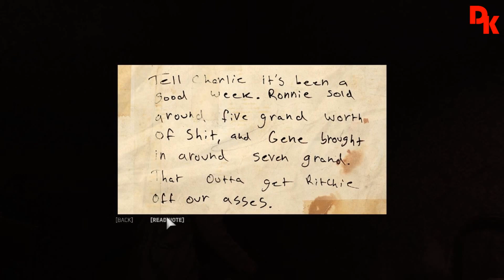PlayThroug Mafia 3 #6 - Prostitution